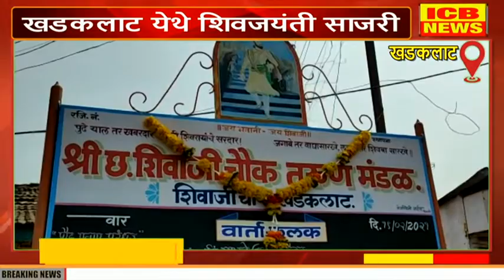खडकलाट येथे शिवजयंती साजरी